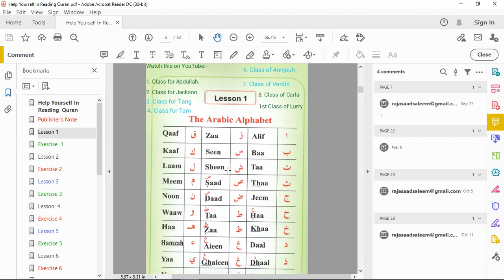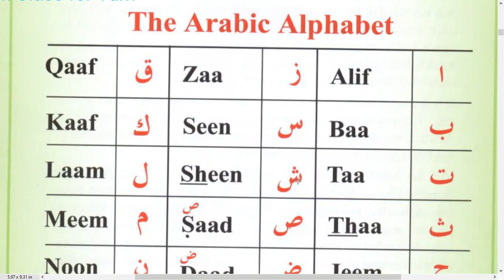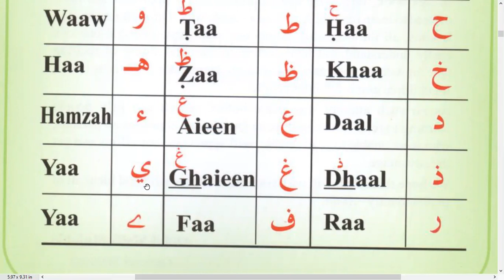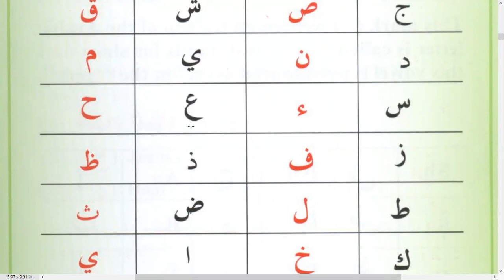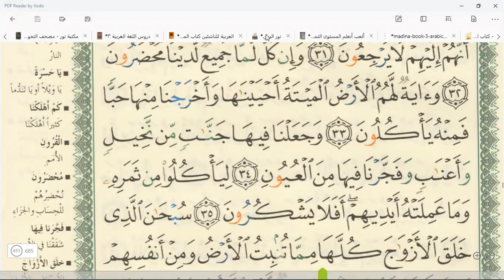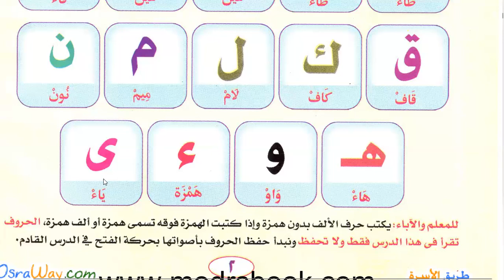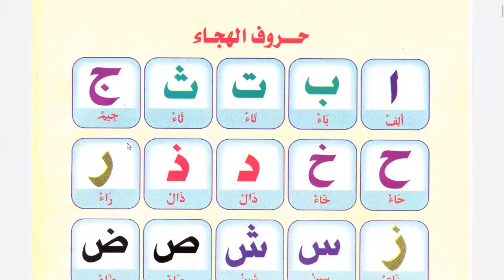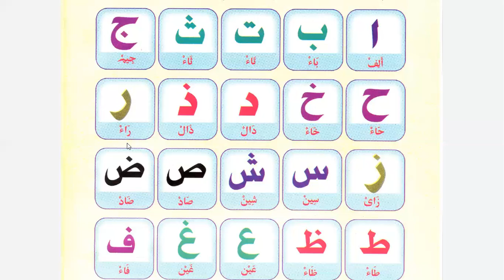Learn Arabic Letters